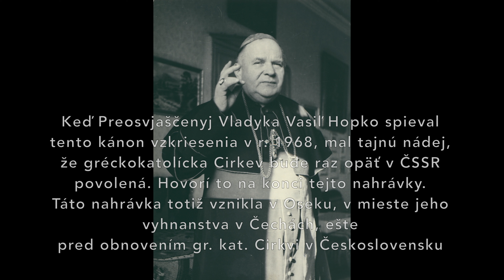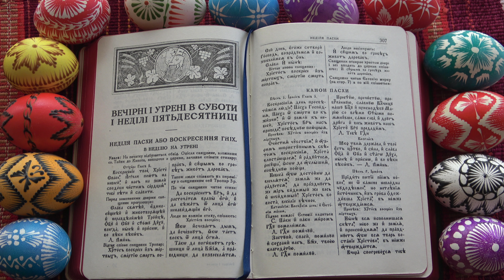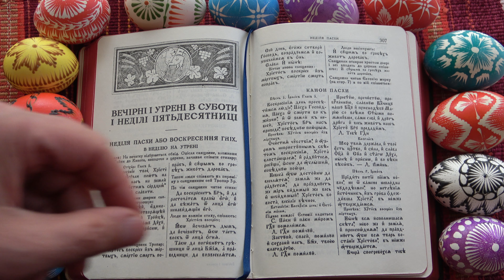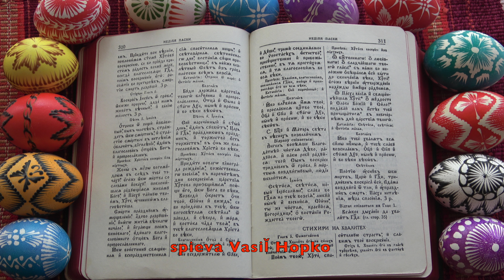Autentický hlas Vasiľa Hopka 1968 Kanon Paschy - Канонъ Пасхи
Precenná historická nahrávka z r. 1968, autorom nahrávky je sám sv. Vasiľ Hopko (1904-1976). Je to z voskresnej Utrene typickej pre Vzkriesenie. Tento kánon sa spieva nielen v deň Paschy, ale každodenne aj cez celý nasledujúci Svetlý Týždeň.

Staroslovančina v tejto nahrávke je dnes unikátom, lebo medzičasom boli gréckokatolíci vo svojich liturgických modlitbách (väčšinou proti svojej vôli) prevedení na modernú slovenčinu... Dnes sa takto po staroslovansky spieva už len málokde na Slovensku.

Autenticky hlas Vasila Hopka 1968 Kanon Paschy - Канонъ Пасхи
Digitalizoval a film pripravil: Jozafát Vladimír Timkovič, OSBM